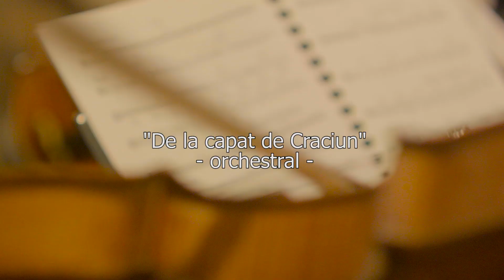De la Capat de Craciun [COR si ORCHESTRA] - La premiera documentarului Transylvania Dragon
Secventa de la Premiera documentarului "Transylvania Dragon" de Sabin Dorohoi. Acompaniat LIVE de orchestra simfonica. Un eveniment unic in Romania. Muzica originala de Silviu Paduraru si Razvan Alstani, dirijor si orchestrator Simona Strungaru.

Corul Allegretto al Liceului de Arte Sabin Pauta din Resita, acompaniat de Simona Strungaru Symphonics, la inchiderea premierei filmului documentar "Transylvania Dragon"interpreteaza piesa Voltaj - "De la Capat".